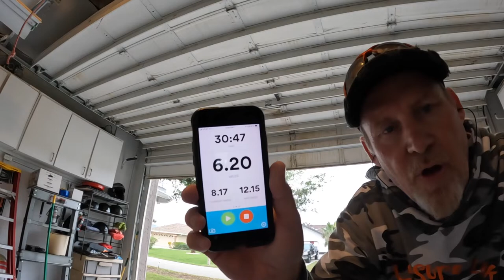EARN YOUR COFFEE BADGER VLOG #25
Badger Vlog Day #25  Do you earn your coffee. In todays video I discuss what that means.

Florida: Sunshine State Biker Lawyers
Florida: Mary Dixon - State Farm Agent
Florida: Badgers Business Solutions
Wisconsin: Milwaukee Biker Attorney
Pennsylvania: Kitay Law Offices
New Jersey: Kreizer Law
Missouri: Andy Toennies
Illinois: Andy Toennies
Kansas: Bretz Injury Law
Oklahoma: Oklahoma Biker Lawyer
Arkansas: Rainwater Holt Sexton
Texas: Biker Wolfpack Law
Mississippi: Hearn Law Firm
California: Samer Habbas
Georgia: Kaine Law

Gopro Hero 10